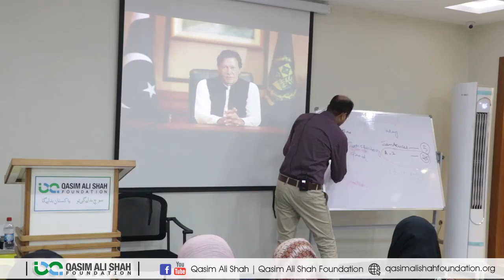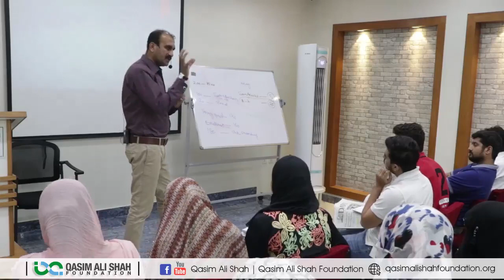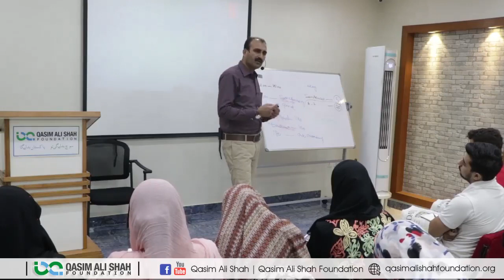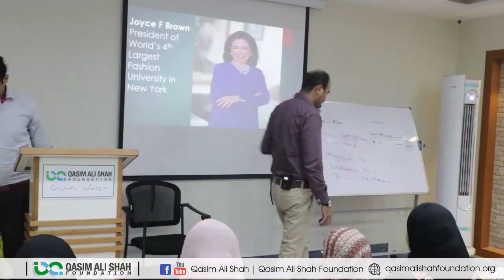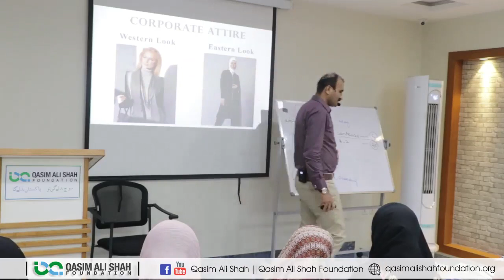How to Get Government Job ? Interview & Hiring | Tahir Baloch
In this video, Tahir Baloch talks on the topic of'' How to get govt. Job''. He is sharing his experience, knowledge, and wisdom that will be helpful for all of those who want to know about his related field and topic.

FOLLOW ME ON THE SOCIALS